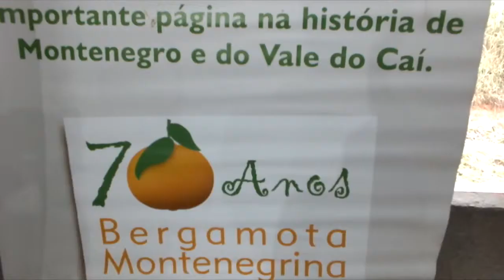Evento em Montenegro declara aberta a temporada de Bergamotas